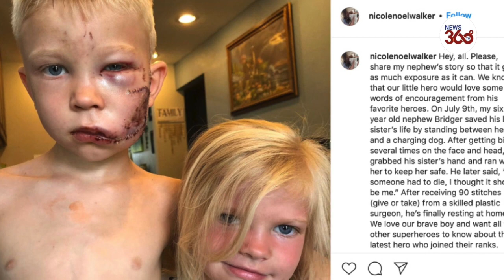6-year-old boy fights with a dog to save his sister | Bridger Walker | US | Story of a Super Hero!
A 6-year-old boy is being hailed as a 'hero' for his courageous act of saving his younger sister from a dog attack.
Bridger Walker was bitten several times on his face and head. Many celebrities have applauded the boy’s bravery. Bridger from Wyoming, US, saved his little sister from a dog and in turn, terribly injured himself after it attacked him during the act. For his courageous behaviour, Bridger, in fact, received a big shoutout from Hollywood actors Mark Ruffalo and Anne Hathaway. More on that later.

In a post on Instagram, Bridger's aunt Nikki Walker detailed the incident and shared pictures of Bridger and his sister.

On July 9, as the dog approached the little girl, Bridger stood in front of her. The dog, thereafter, attacked Bridger and bit him on his left cheek. Irrespective of his serious injury, Bridger managed to escape the spot with his sister.

Bridger received 90 stitches for his injury and a plastic surgeon helped to treat him, his aunt said. He is now resting at home.

"My nephew is a hero who saved his little sister from an attacking dog. He, himself, took on the attack so that the dog wouldn't get his sister. He later said, "If someone was going to die, I thought it should be me." He got home from the hospital last night. I know it's a long shot, but I'm reaching out to the Avengers and other heroes so that they can learn about this latest addition to their ranks," Nikki Walker said in the caption of her post, and also tagged Chris Hemsworth, Robert Downey Jr, Mark Ruffalo, Vin Diesel, Chris Evans and other actors.